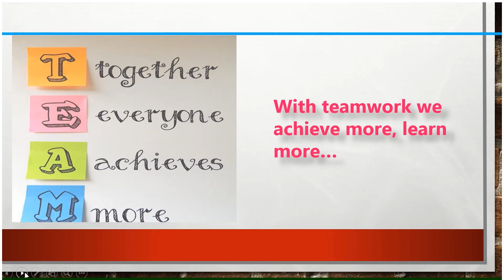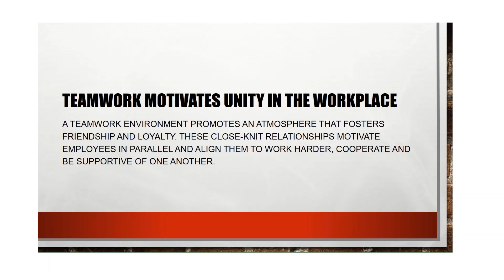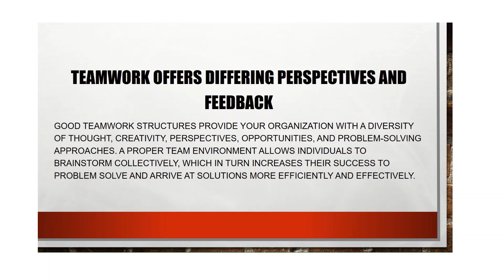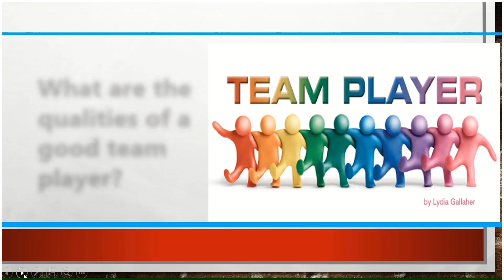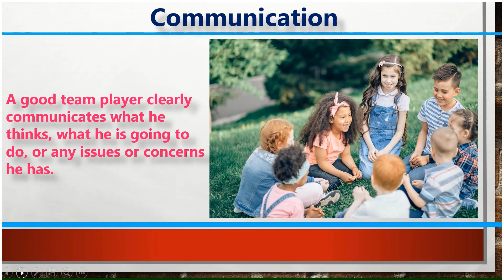Teamwork and its Importance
Teamwork is the collaborative effort of a group to achieve a common goal or to complete a task in the most effective and efficient way. ... Teamwork is present in any context where a group of people are working together to achieve a common goal.